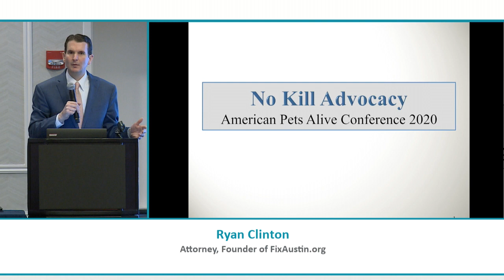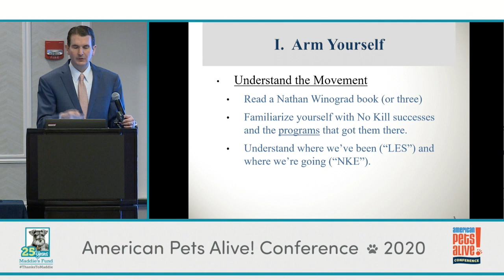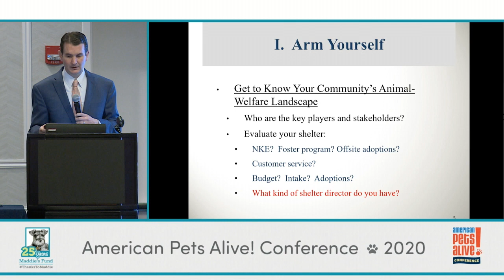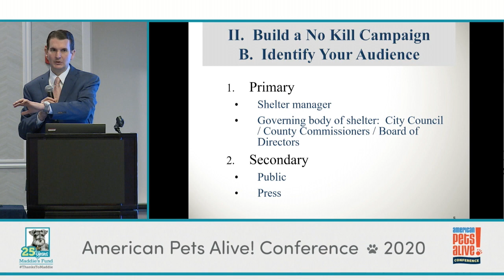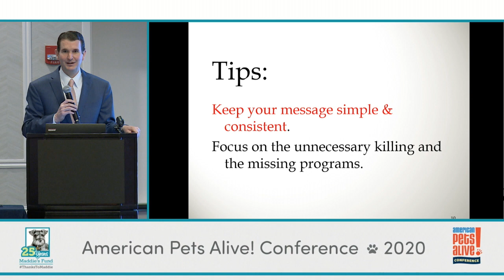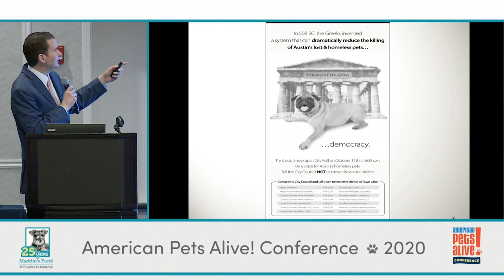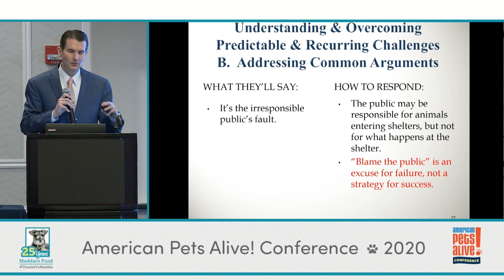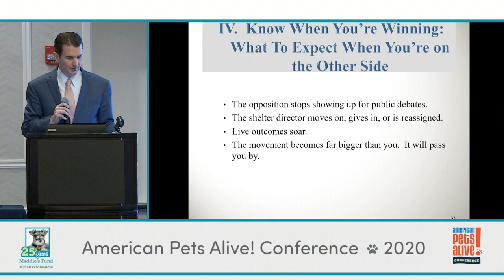No Kill Advocacy - conference recording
Learn how animal advocates in Austin, Texas, put no-kill on the City's public-policy agenda, and how you can do the same for your community. Topics include writing press releases, strategies for communicating with public officials, learning how to handle opposition and spreading your lifesaving message.

This presentation was recorded by Maddie's Fund® at the 2020 American Pets Alive! Conference.